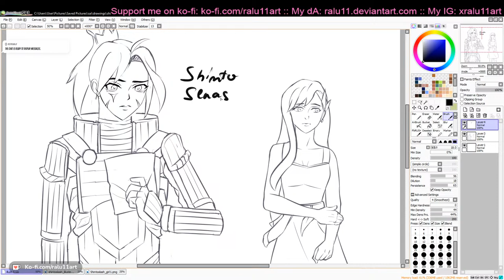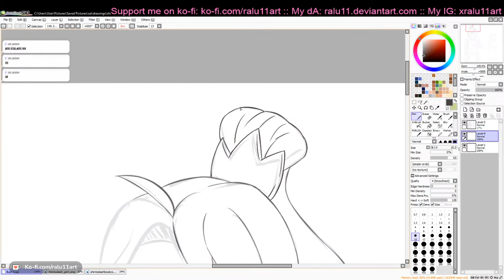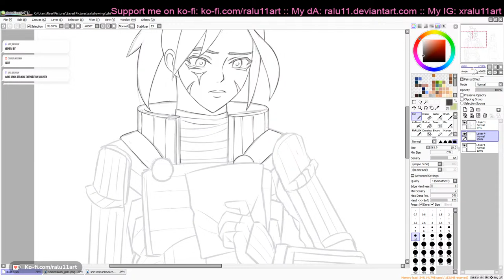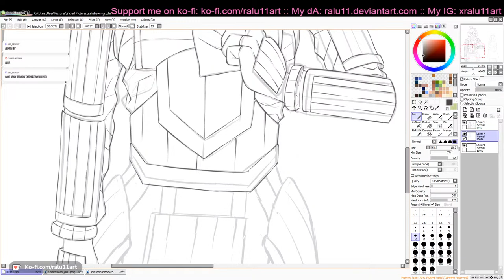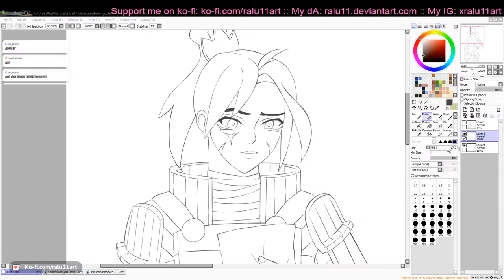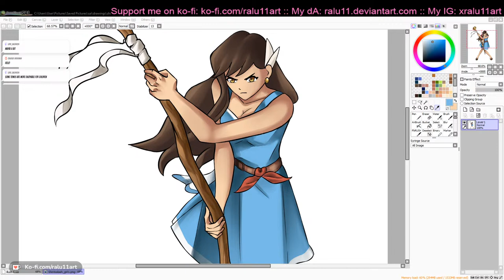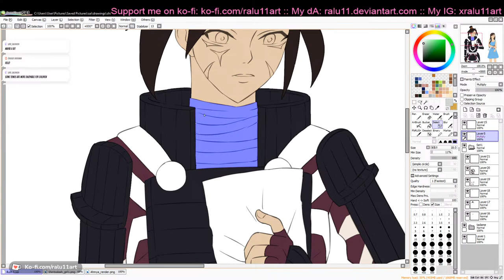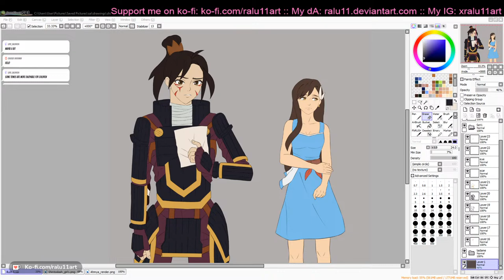Live Drawing- Digital art for the Book Shinto Slash illust #4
Hello. In this stream I am livedrawing  a commissions illustration for the book Shinto Slash written by Jericho Black, featuring the characters Tadame and Ahmya.

Here you can find the links to the original story book.